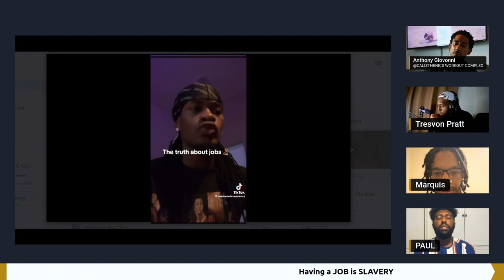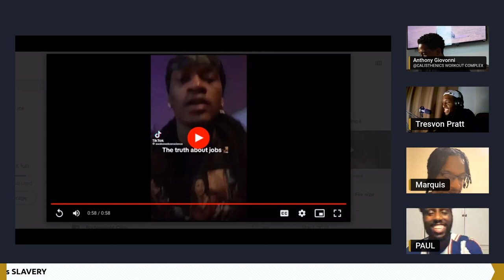Is Having A Job Modern Day Slavery | FMF Podcast | Episode 127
Dive into a riveting conversation about the concept of work as modern-day slavery. Join us as we explore thought-provoking perspectives on the demands of employment in today's world. Is there more to the 9-to-5 grind than meets the eye?

WE'LL BE COLLABORATING WITH MORE GUESTS WITH MORE TO OFFER. WE GO LIVE ON INSTAGRAM EVERY WEDNESDAY AT 7PM EST @FMF_PODCAST. WE'LL BE DOING COMMUNITY WORK, HOSTING EVENTS, AND GIVING BACK TO THE YOUTH.

WANT TO BE A PART OF ALL THIS GREATNESS? HAVE ANY IDEAS OR OPPORTUNITIES?

LISTEN TO THE FMF PODCAST ON THE GO!

SHINE CARE PRODUCTS

Nutriment First